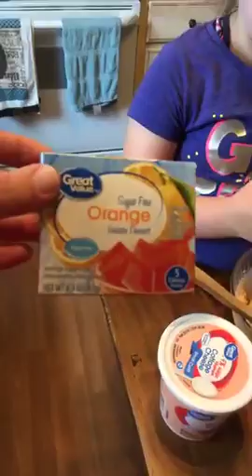Lucy Bee with Mammam's Summer Salad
It’s familyFriday !🎉
Lucy Bee is joining us today to share one of her grandmother’s recipes.